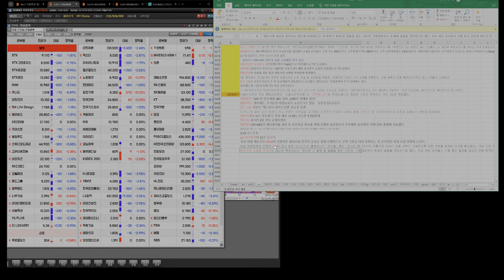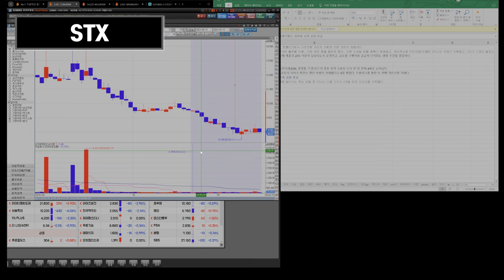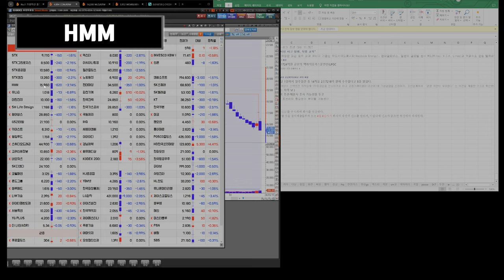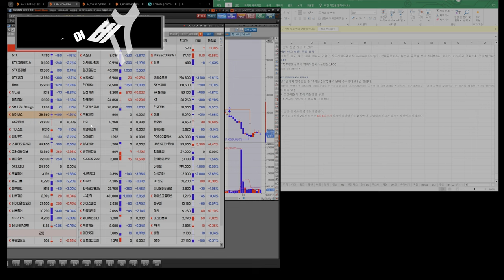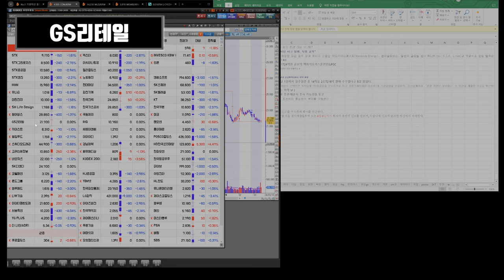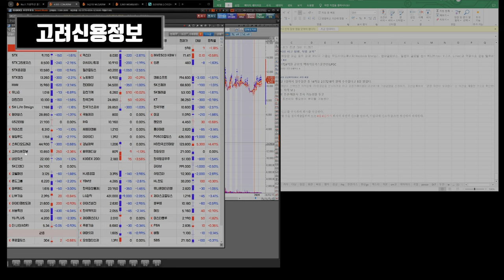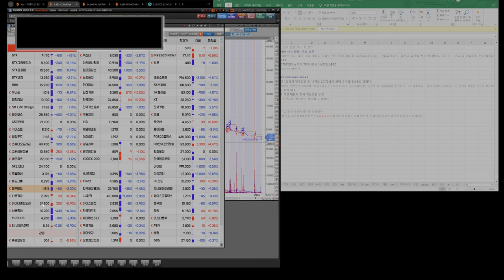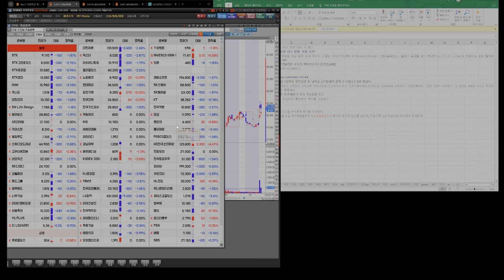240318 STX STX중공업 HMM 유니슨 대한전선 GS리테일 SM Life Design 펄어비스 gs리테일 키이스트 윙입푸드 고려신용정보 SK디앤디 코웰패션